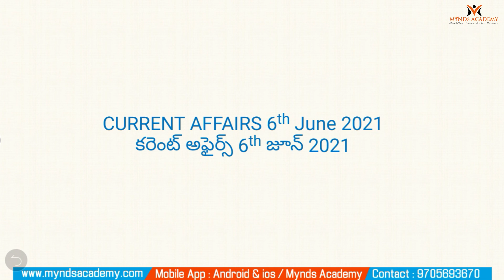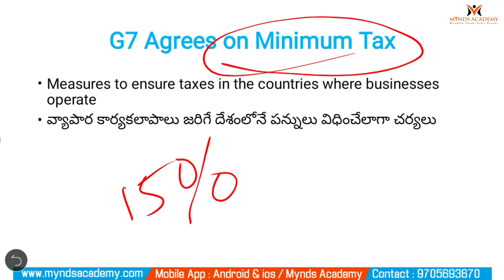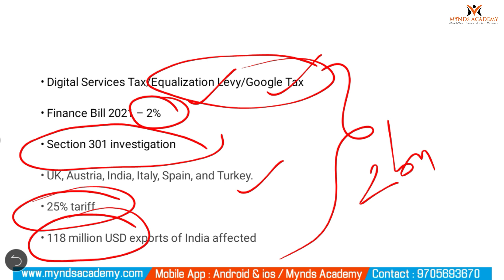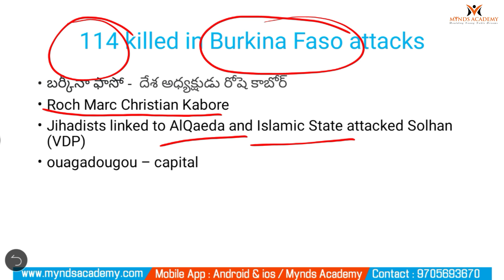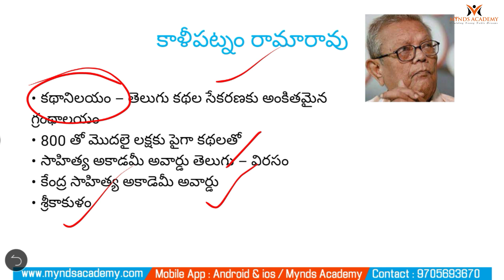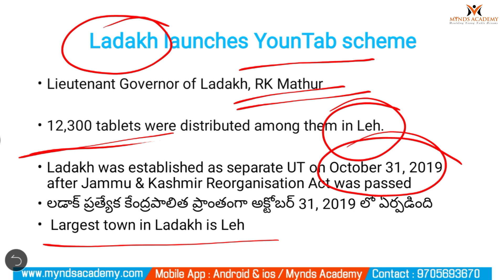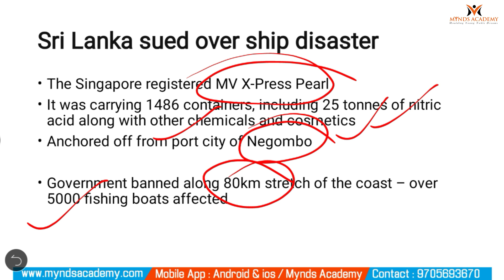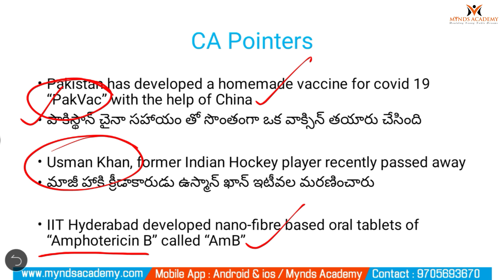06-JUNE-21 డైలీ తెలుగు కరెంటు అఫైర్స్ in TM&EM |APPSC|TSPSC|UPSC|POLICE JOBS|MYNDS ACADEMY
PDF కోసం MYNDS ACADEMY Telegram Channel  Join అవ్వండి

GROUP-2 TOPPERS PREPARATION STRATEGIES:MYNDS ACADEMY